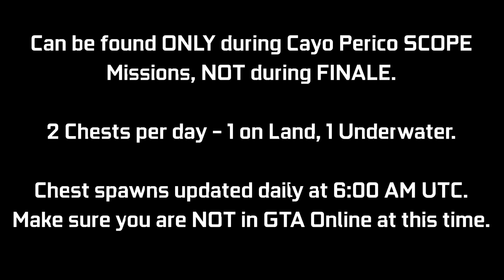CAYO PERICO: Treasure Chest Locations - October 28, 2021 | Daily Collectibles | GTA Online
A quick video guide for the Treasure Chest Daily Collectibles for the Cayo Perico Heist Update. These can be found at the Island (2 per day) giving $15,000 & 1000 RP each. Every day there will be 1 on land, 1 underwater. I will be showing the 2 locations for today (October 28th - Day 302). You can ONLY collect these during a SCOPE mission (Gather Intel) for Cayo Perico Heist, NOT during FINALE. There is an award associated with it called "Treasure Hunter" which you can go for (50 Chests for Platinum award - 25 days of collecting). These will update daily at 6:00 AM GMT, try not to be in a GTA Online session at this time. This may cause your treasure chest spawns to get bugged out for the day. Try to log off before this time & then log back in after this time.

Timestamps:
0:00 Introduction
0:09 Chest #1 - Land
0:32 Chest #2 - Sea

16GB (8x2) DDR4 RAM (Dual Channel @2666Mhz)